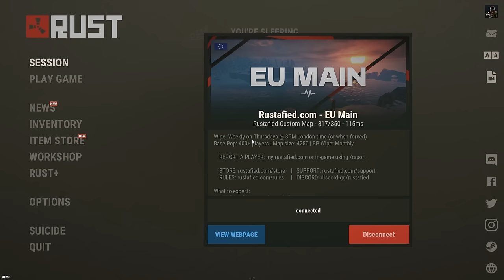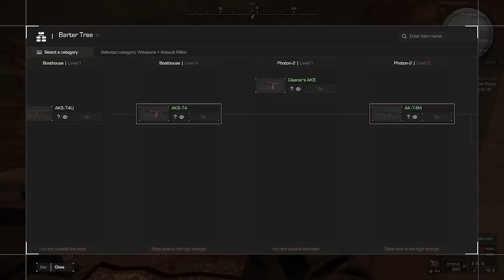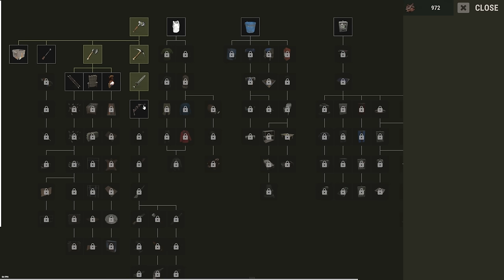HIDING in their BASE when they were ONLINE!!!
☠️ Dive into the action now using – Play STALCRAFT for FREE with incredible rewards!

It all started with an ecoraid and ended in well thats the story!

▶ SPECS:
CPU: AMD Ryzen 7 5800X3D 8-Core Processor 3.40 GHz
GPU: NVIDIA GEFORCE RTX 3080
RAM: 64GB
SSD: 970 EVO 2TB
SSD: 970 EVO Plus 2TB
HDD: 4TB X 2